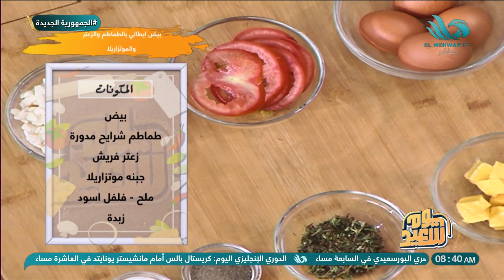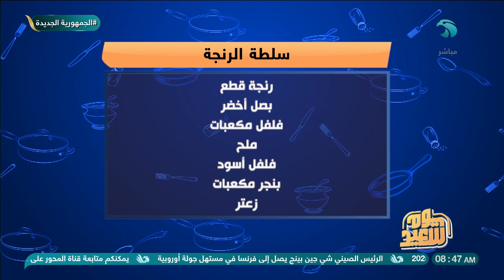أحلى بيض إيطالي ممكن يتعمل في فطار النهاردة بطريقة جديدة ومختلفة